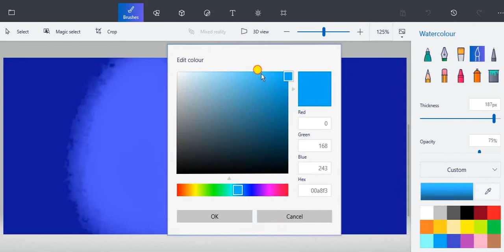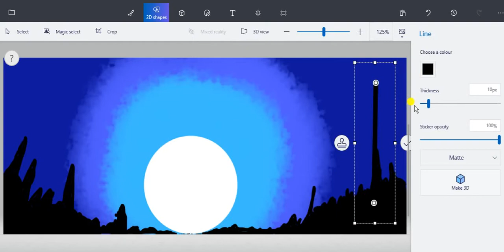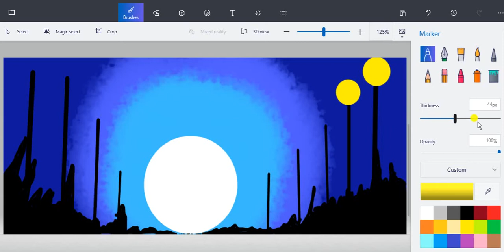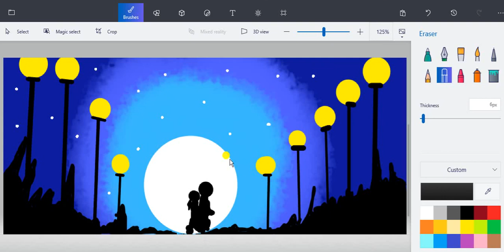Abstract art in laptop 😘. 3d painting.